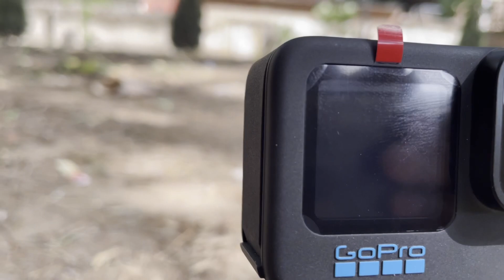Finally Bought @GoPro Hero 10 || Owner Review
Finally ले ही लिया Go pro Hero 10 || Owner Review ||
One of my best friend Mohit ( @MomentinReel ) bought GoPro Hero 10 latest Model
Check owner review and unboxing
Vlog sample video
What is GoPro ?
Gopro Hero 10 review
Is it Better than Go pro 9 ?